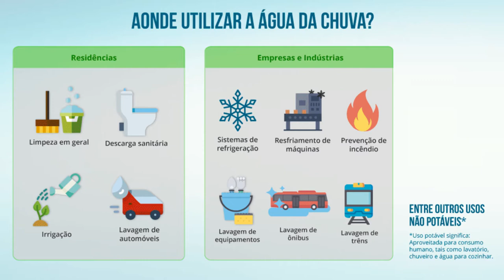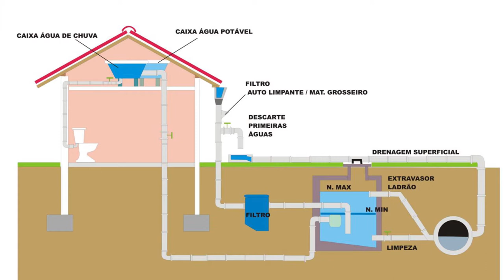Reaproveitando água da chuva | Jaqueline Siebert